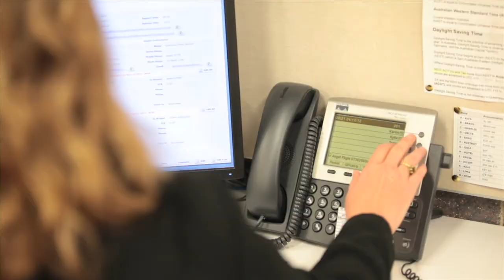Aircraft Access - Stroller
Boarding an aircraft with very young children (high wing and low wing).